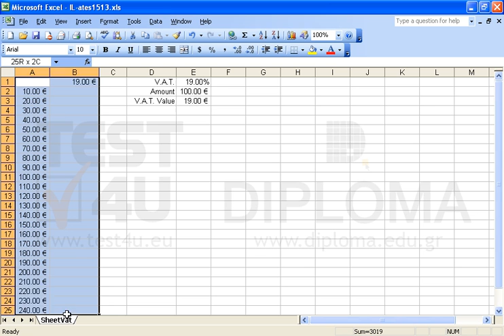Use a One-Variable Data Table to calculate in the cell range Â2:Â25 the VAT of the values...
Use a One-Variable Data Table to calculate in the cell range Â2:Â25 the VAT of the values appearing in the cell range Á2:Á25.